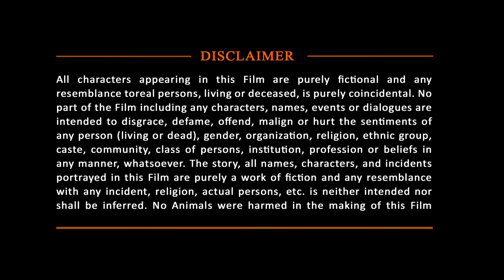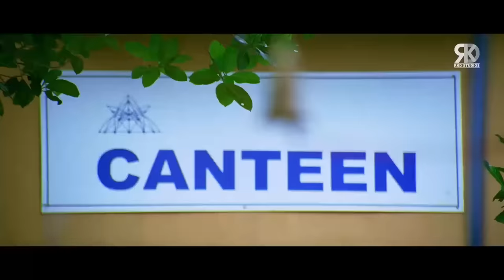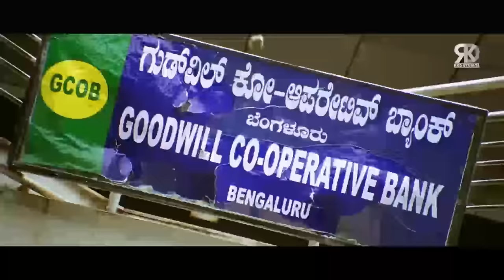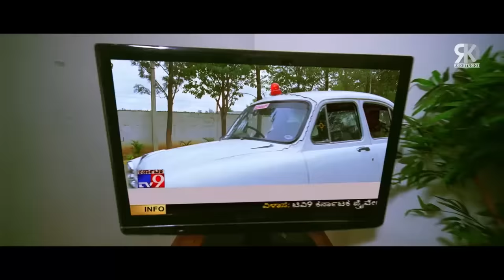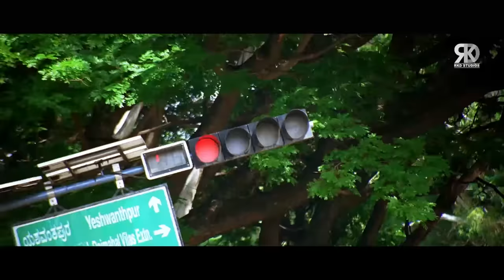Ek Tha Nayak | Sudeep & Sameera Reddy South Indian Action Hindi Dubbed Movie | Chiranjeevi Sarja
Here's presenting Ek Tha Nayak (Varadhanayaka) Full South Action Hindi Dubbed movie starring Sudeep, Sameera Reddy, Nikesha Patel & Chiranjeevi Sarja in lead role. Directed by Ayyappa P. Sharma.

Censor Certification Number:- DIL/02/37/2013 - BAN
Hindi Name: Ek Tha Nayak
Original Movie:- Varadhanayaka In Kannada
Starcast:- Sudeep, Sameera Reddy, Nikesha Patel, Chiranjeevi Sarja